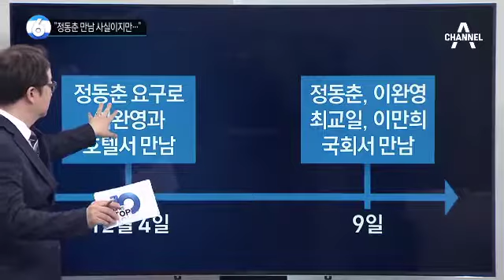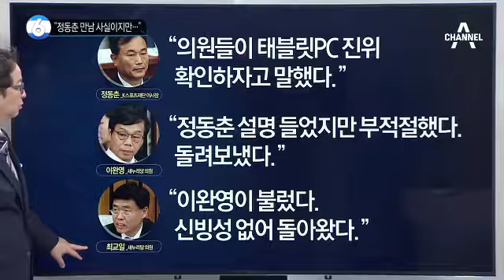친박 의원 “정동춘 만남 사실이지만…”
'위증 교사 의혹' 이완영, 정동춘과 2차례 만나
이완영, 호텔서 정동춘 요구로 만나
말 엇갈리는 이완영-최교일-정동춘
정동춘 "9일 의원들이 태블릿PC 진위 확인 요청"
이완영 "정동춘 진술 부적절해 돌려보내"
최교일 "이완영이 불러서 간 것"